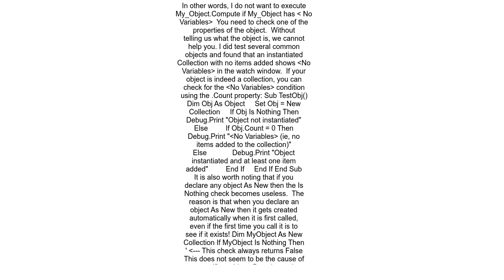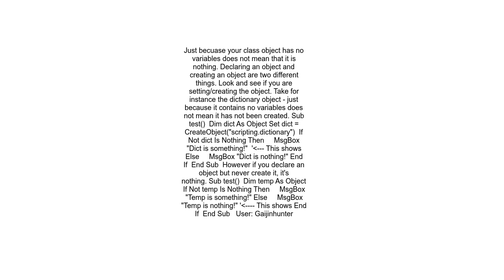VBA Conditional Is Nothing